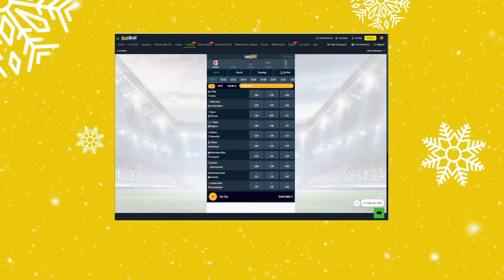WIN KES 100,000 EVERY WEEK DAY IN THE LIGI BIGI PROMOTION